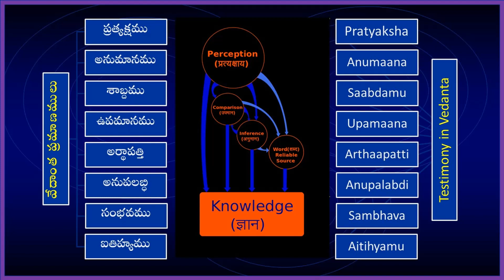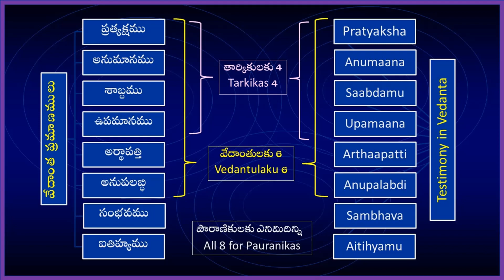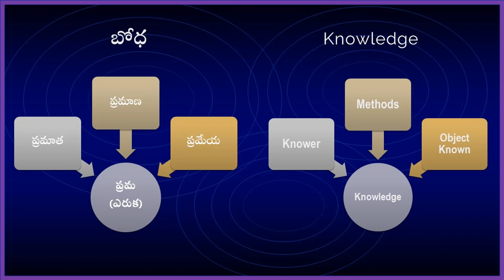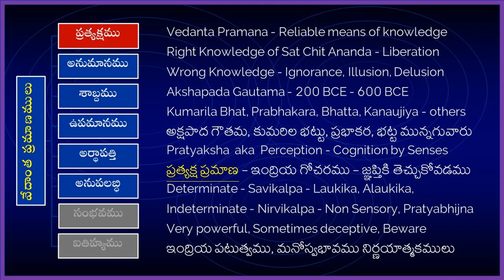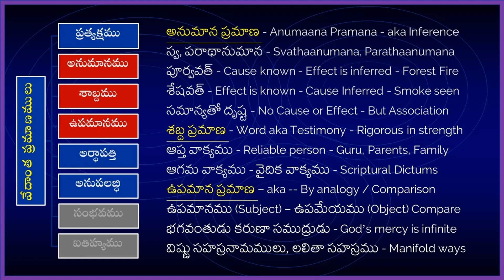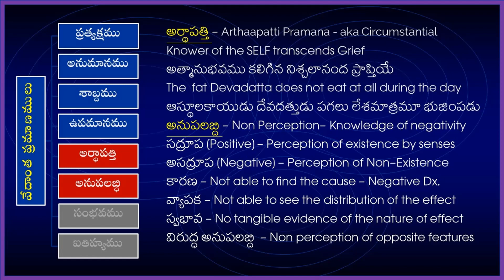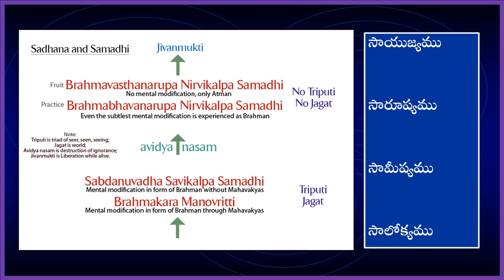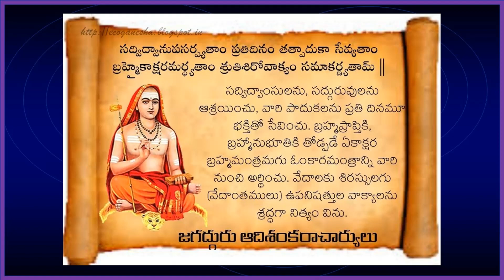Advaita Vidya Adhyayanamu 01 05 Part 2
These are a series of weekly classes started on 06 Jan 2019 focussing on the Basics of Advaita Vidya in our Adhyayana Bharati Siva Parivaram group. These classes are WhatsApp based. This is the FIFTH Sub Module of the FIRST Chapter. These classes are being held by Dr Sarma VSN Rachakonda.
This is the class on 3rd February 2019. This deals with the Fundamental Concepts of Advaita Vedanta - Part 2 B